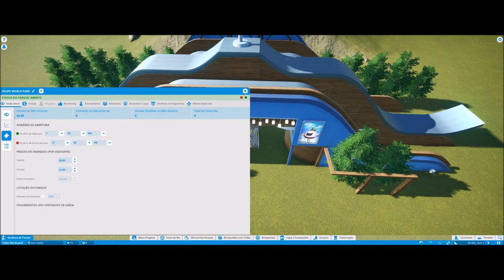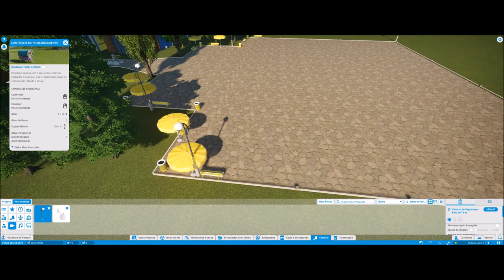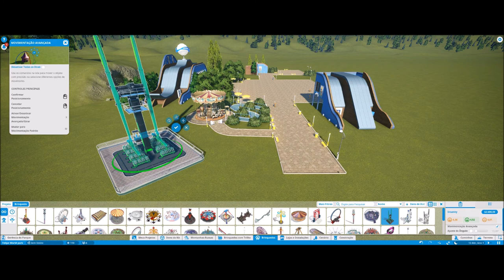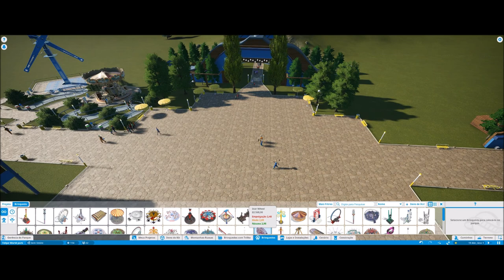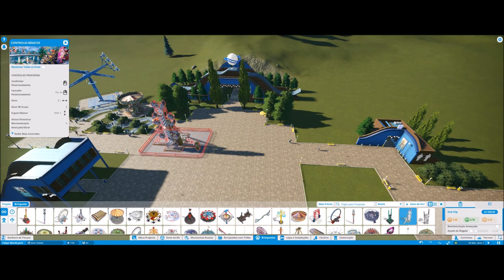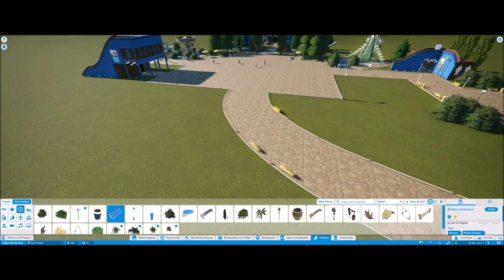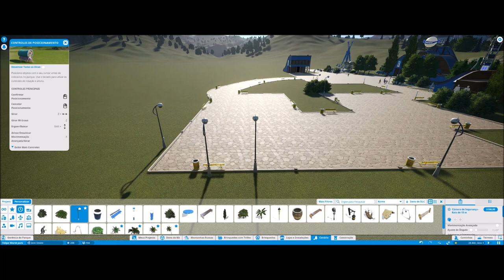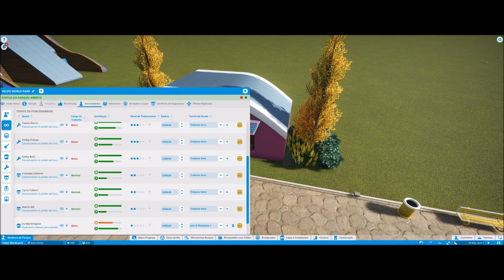Inicio do Felipe World Park #1 PlanetCoaster ( Nova Serie )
▬▬▬▬▬▬▬▬▬ஜ۩۞۩ஜ▬▬▬▬▬▬▬▬▬▬
Mais Informações Logo a Baixo
▬▬▬▬▬▬▬▬▬ஜ۩۞۩ஜ▬▬▬▬▬▬▬▬▬▬